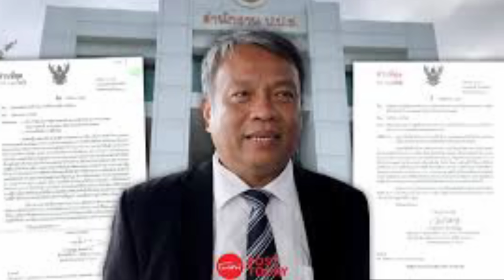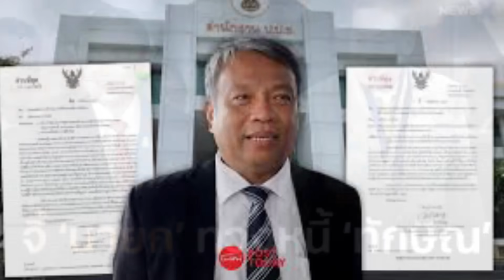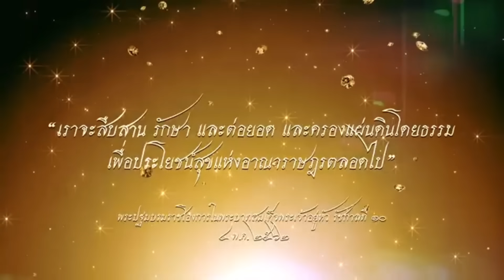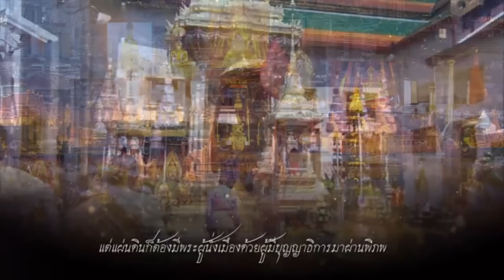เศรษฐา จ่อคุก ! เบื้องลึก หากไม่เอา 4000 ล้านจากทักษิณ